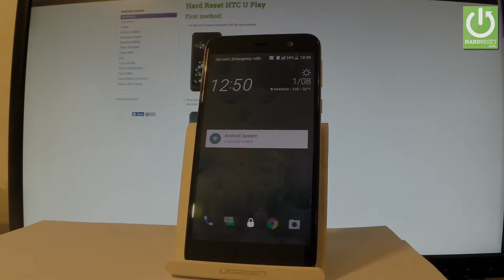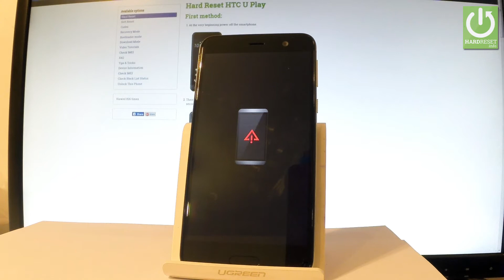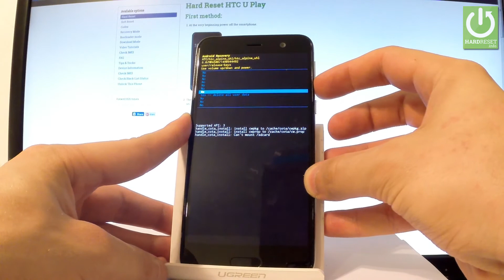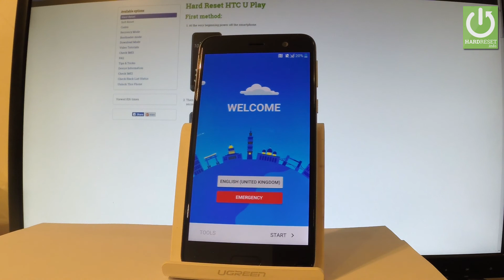Hard Reset HTC U Play - Bypass Screen Lock / Restore HTC U Play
How to hard reset HTC U Play? How to factory reset HTC U Play? How to bypass pattern in HTC U Play? How to remove the screen lock in HTC U Play? How to restore HTC U Play? How to format HTC U Play?

Open the Recovery Mode and choose wipde data / factory reset. As a result of this operation you will erase all personal data and customized settings. You will also erase the password or pattern protection, so you will be able to activate your device without any screen lock.